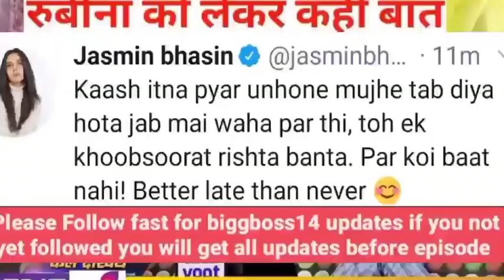Beghar hote hi Rubina ki kar di khule Aam beijati,Boli ghar m Rishte bnaye nhi,Ab bolti hai m dreams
Abhinav shukla,
Rahul vaidya,
bigg Boss 14,
latest update,
music video,
arshi khan,
rakhi Savant,